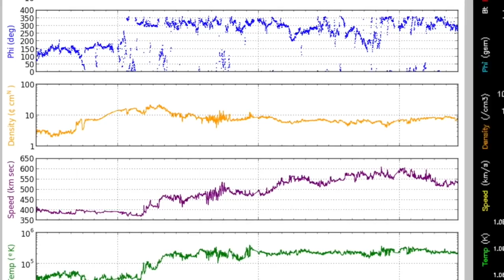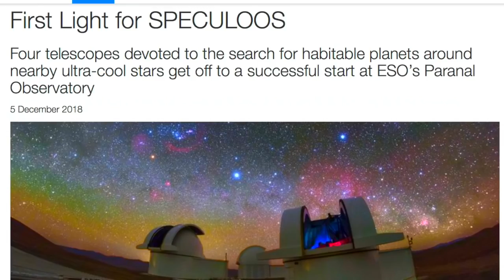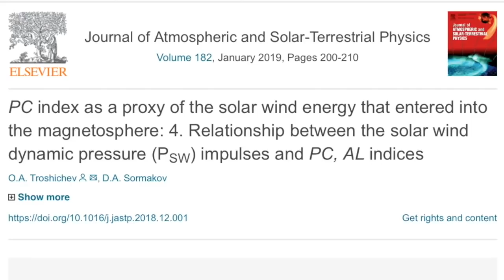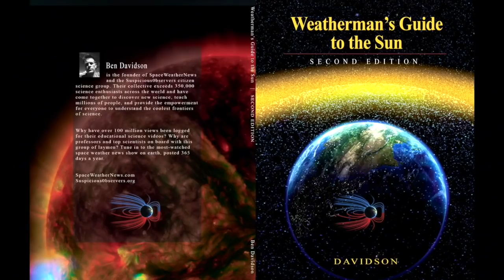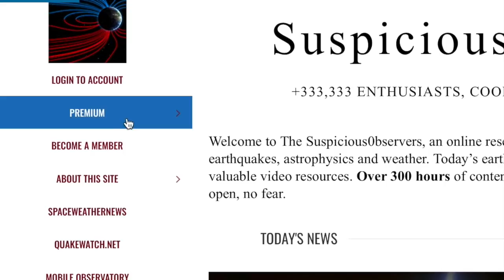City Flooded, Solar Wind Energy, Quake Watch | S0 News Dec.9.2018